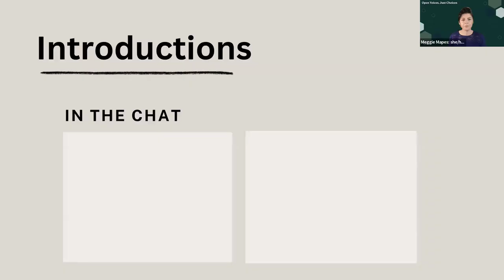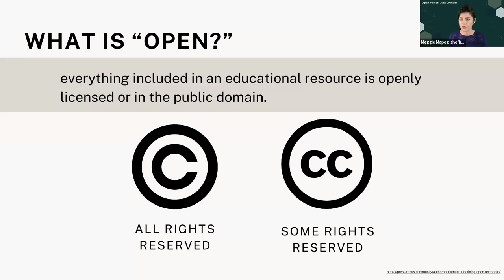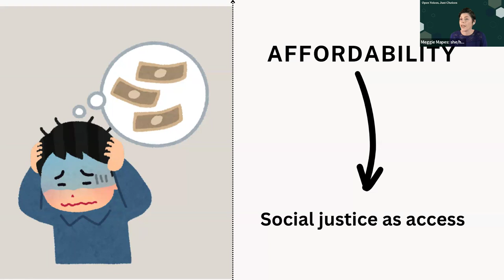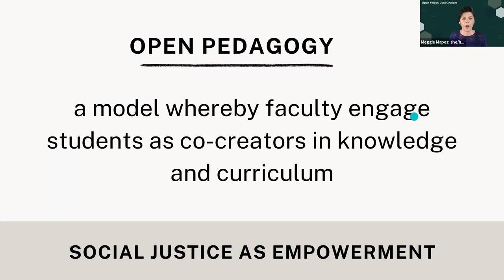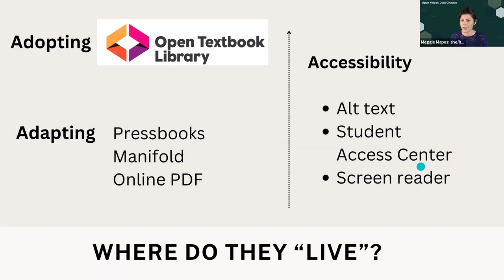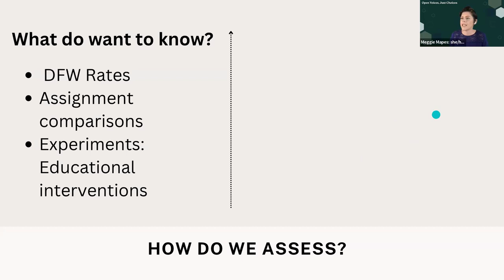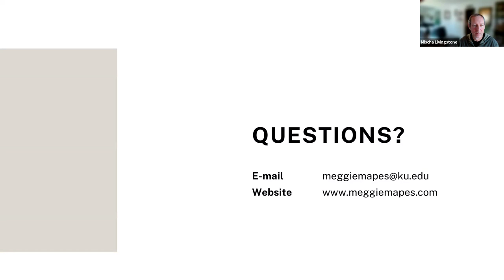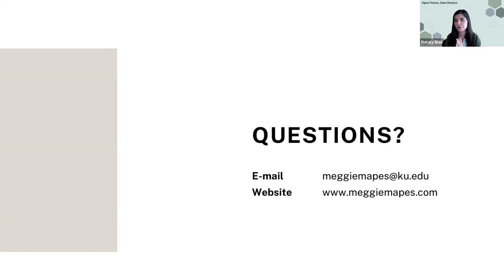Access, Equity, and Empowerment: The Critical and Practical Case for Open Educational Resources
On June 5, 2024,  Meggie Mapes, introductory course director and associate teaching professor of communication studies at the University of Kansas, spoke about how open educational resources (OER) can aid faculty to integrate social justice principles into high-enrollment courses and empower students to enact change in their daily lives. Part of the "Open Voices, Just Choices: Crafting Open Educational Resources for Social Change" speaker series.

About Open Voices, Just Choices:
Supported by the OER for Social Justice (OERFSJ) program at the William H. Hannon Library, this speaker series highlights the works and voices of educators that craft and embrace open educational resources (OER) that support diversity, equity, inclusion, and anti-racism (DEIA) to transform the student experience. OERFSJ is a three-year initiative to support the creation and use of OER across four California private institutions to expand DEIA and social justice curriculum.